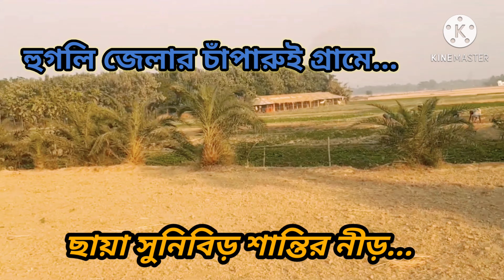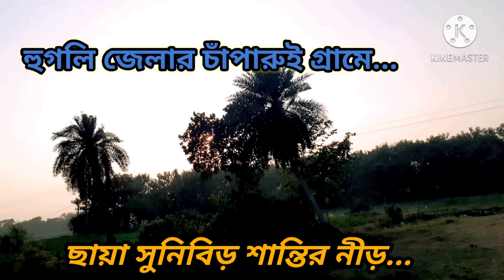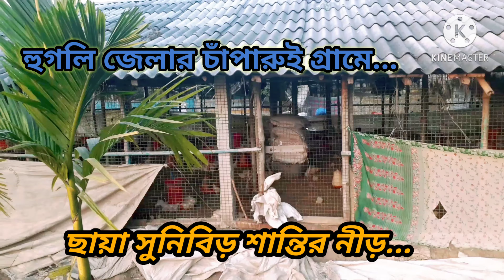Village Tour II One Day Village Trip Near Kolkata II One Day Trip from Kolkata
Hoogly district er chotto ekti gram Chaparui jekhane gram banglar veja matir gondho ache. Shundor monoram poribeshe ekdin ghure aste paren obosshoi.